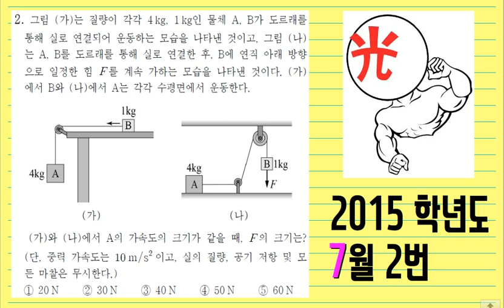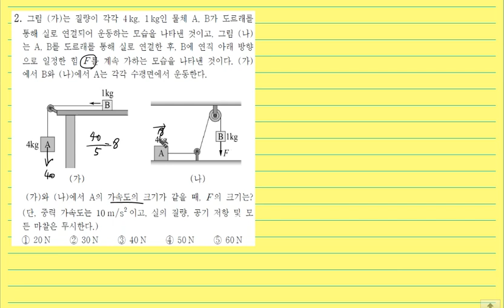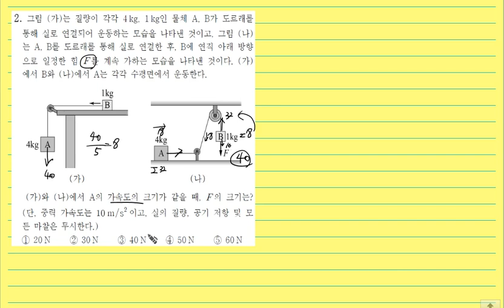2015학년도 7월 학평 물리1 2번 (EBS 이광조 물리 인강)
EBS 이광조 물리인강 2015학년도 7월 학평 물리1 2번